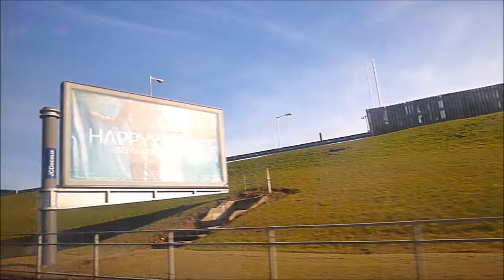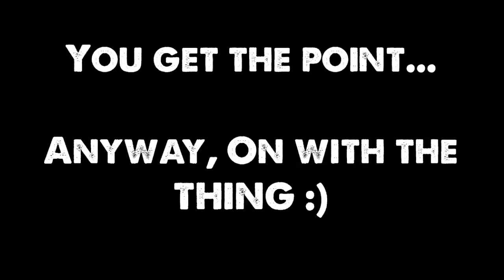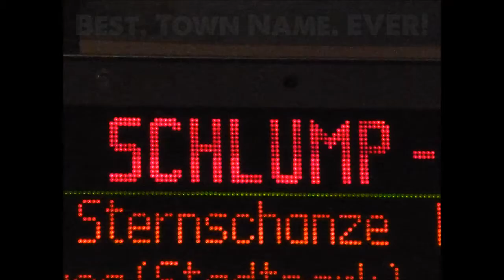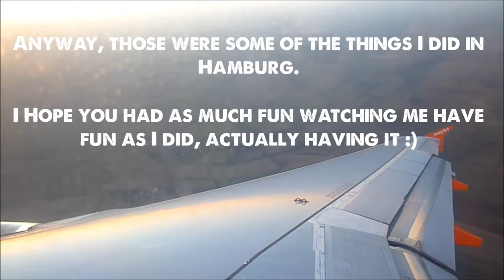EIN ENGLÄNDER KOMMT! | Hamburg 2015 Vlog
I went to Germany, and got germanized
N.B: I am aware that some things may bee slightly out of sync, so I will try and fix that for next time :)
J.P.M